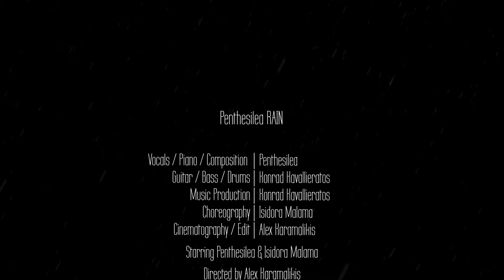Penthesilea - Rain (Videoclip)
Penthesilea - Rain (official videoclip)

Vocals, Piano & Composition: Penthesilea
Guitar, Bass & Drums: Konrad Kavallieratos

Starring Penthesilea & Isidora Malama
Directed by Alex Karamalikis